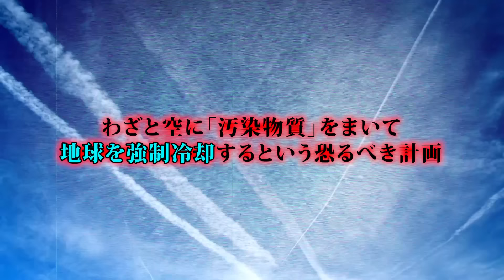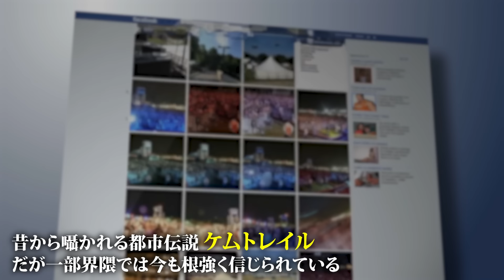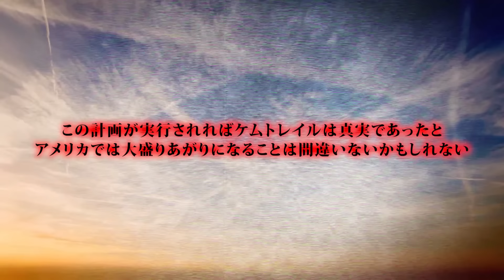この前まで都市伝説だったのに…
オンライン配信のチケット購入はこちら！（アーカイブは2週間）

※あくまで、都市伝説は個人の見解であり、実際に起きていることとは異なり、また讒謗中傷を目的としてこの動画は制作されておりません。